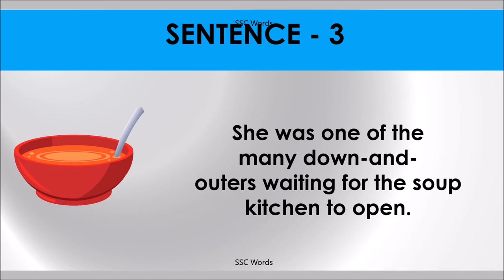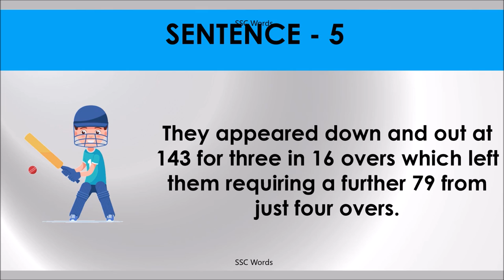DOWN AND OUT Idiom 1163 # Meaning and five sentences # SSC Words